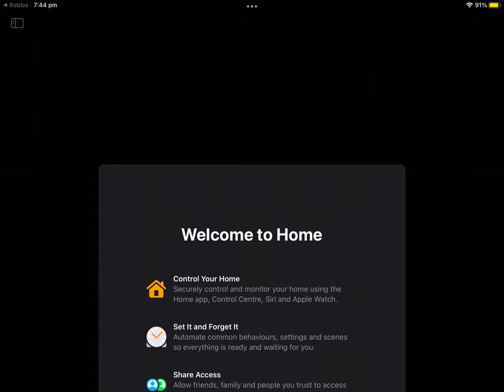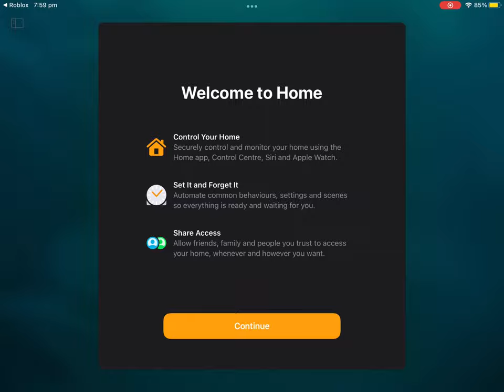I WAS BORED 😐